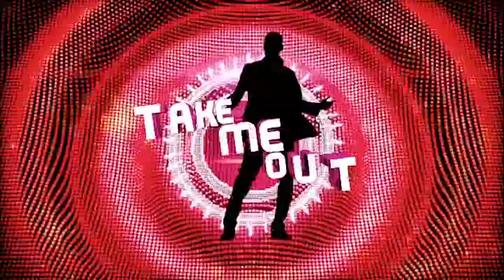Daniel & Ciara Fernandos Adventure! | Take Me Out | 2017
Daniel & Ciara Fernandos Adventure!